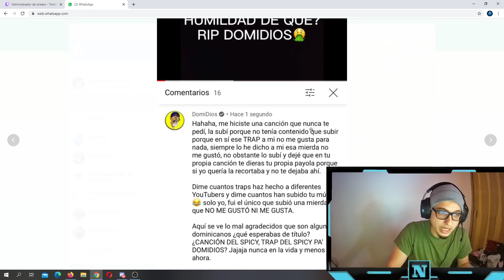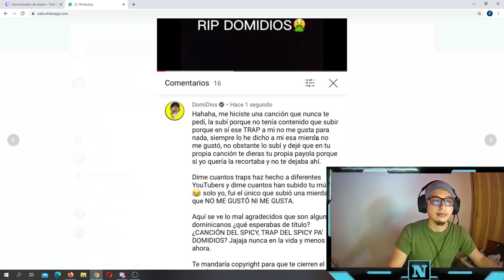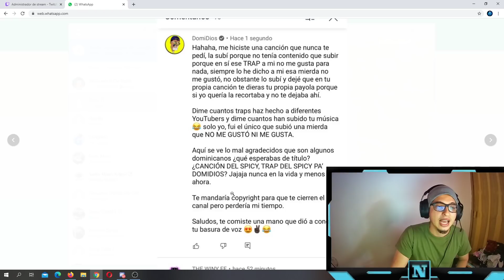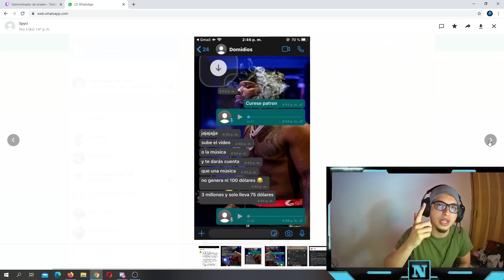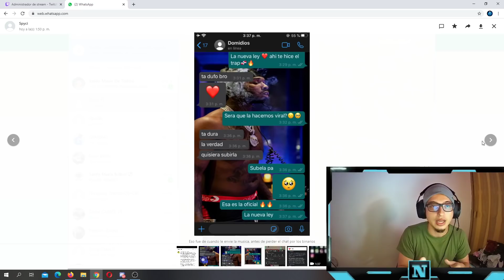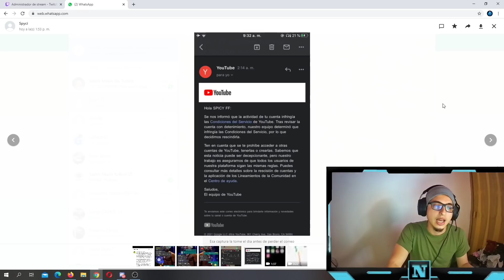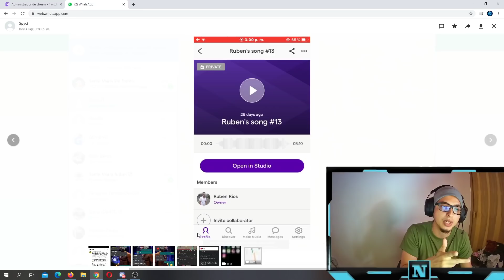LA OSCURA VERDAD del TRAP 7 A 5 LA NUEVA LEY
HOY A LAS 6 PM HORA COLOMBIA ENTREVISTA CON SPICY Y AL PARECER CANELILLA ACLARANDO MUCHAS VERDADES. AL REMIX QUE NUNCA SALIO QUE SE LE PIDIO A CANELILLA HACER.

DOMDIOS ESTA TOTALMENTE INVITADO PARA ESCUCHAR SUS OPINIONES Y QUE ACLARE SU VERDAD TAMBIEN.

TRAP 7 A 5 LA NUEVA LEY

NUEVO CANAL DE SPYCI